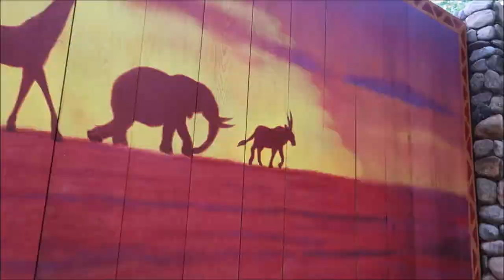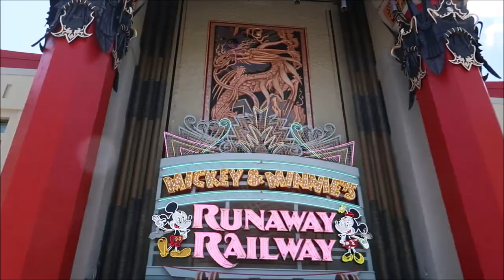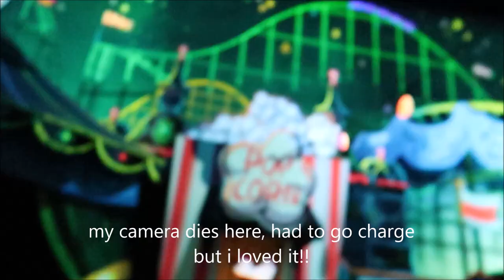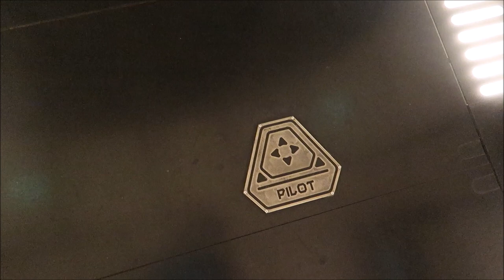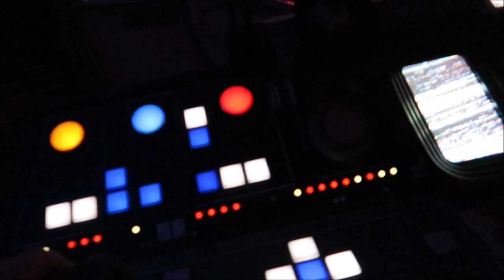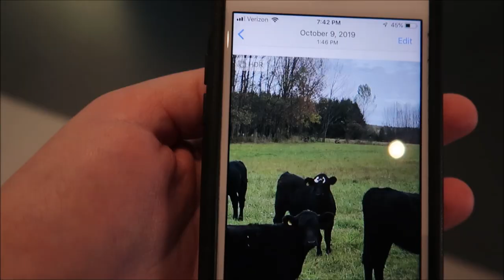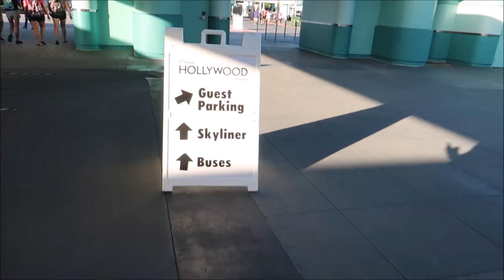Mickey and Minnie’s runaway railway day!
Just like the title, runaway railway day!